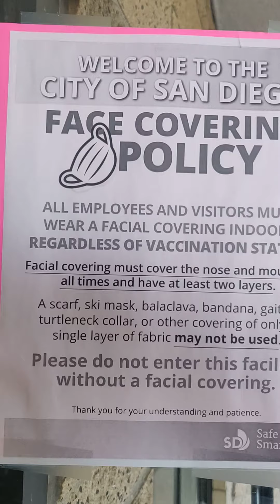🔥man shows man: law, public pool, no law, fix it; man, jan-go: 24-2022🔥